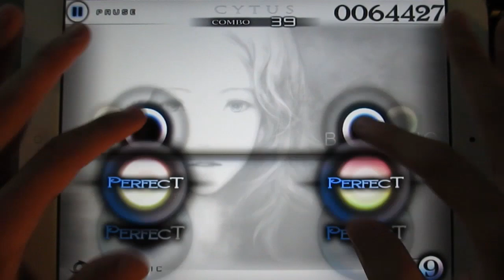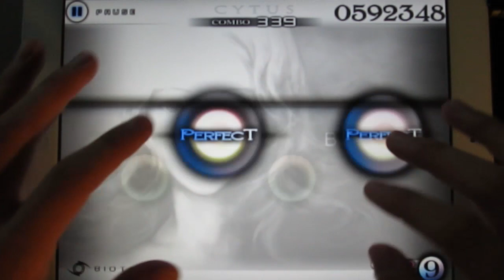[Cytus] ani - BIOTONIC (Hard 9)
Screw you long notes.